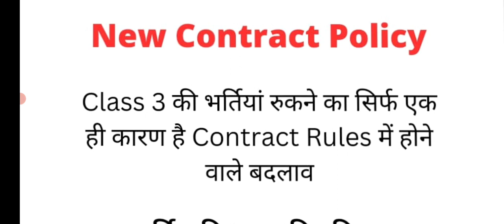हिमाचल : New Contract Policy || कब आएगी और क्या बदलाव हो सकते हैं ?? || Video पूरा जरूर देखें